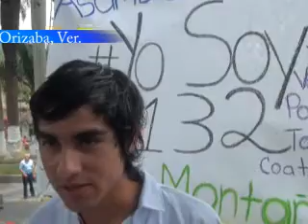Acciones que tomará el # Yosoy 132, Orizaba